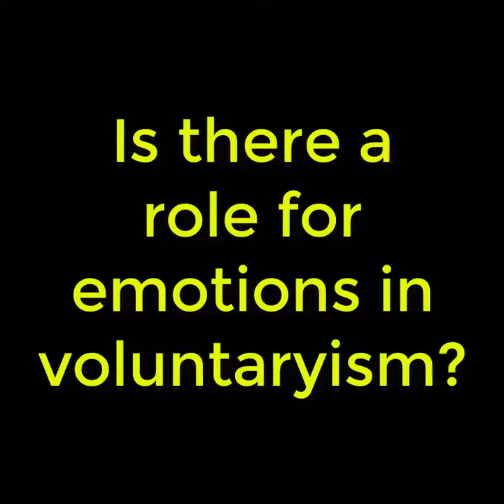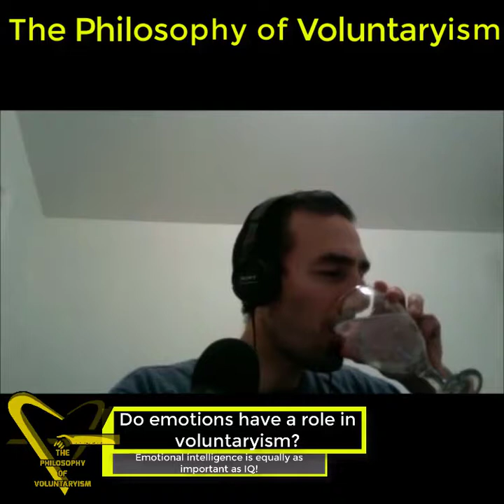The Philosophy of Voluntaryism Ep 6: Is There A Role For Emotions In Voluntaryism?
Is there a role for emotions in The Philosophy of Voluntaryism?!

In our sixth episode of The Philosophy of Voluntaryism we discuss a point of much contention between the rigid and dangerously sharp edges of logic and the soft and often erratic nature of emotions.

-How does our previous topic of NVC relate to the emotional and logic needs of the Philosophy of Voluntaryism?

-If we don’t shun logic, then why should we shun emotions?

-Just as we should acknowledge and understand bad logic, we should acknowledge and understand negative emotions.

Emotions play a critical role in understanding how to understand Voluntaryism. It is why Voluntaryism is the evolution of simple anarchism. It is anarchism evolved through the understanding and use of empathy.

Danilo Bitcoin:
1QKRdF5K5hmo3p93cDYB77N5cj391oSXiE